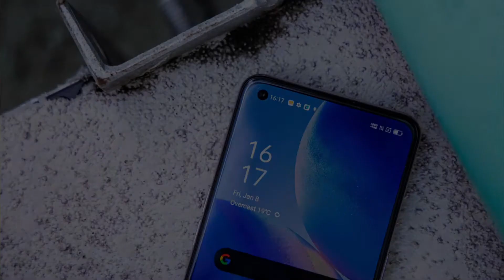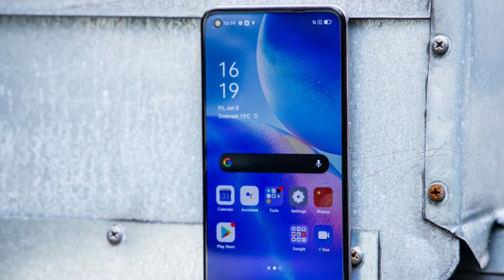Oppo Is Back With Reno 5 | Should You Buy | URDU/HINDHI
Asalam o alikum My name is mohib mansoor is video mei hum nai ap ko bataya hai kai oppo reno 5 value for money phone hai kai nahi thank you!!
Be Social. ….

Capital group of companies:

If you need any stuff related to technology OR for more information OR To place order.